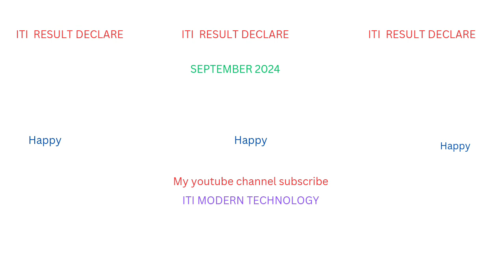आईटीआई का रिजल्ट घोषित 2024 @ITI RESULT 2024